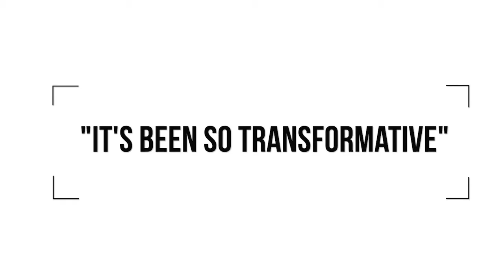The Rock | Video News Announcements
For more information about The Rock, Anaheim, CA, visit gototherock.com or therockanaheim.com.

Content: Blueprints, NextGen,  PreTeens Ministry, BFAM Conference 2019 with Pastor Jerry Dirmann, OSL International, The Rock Missions.